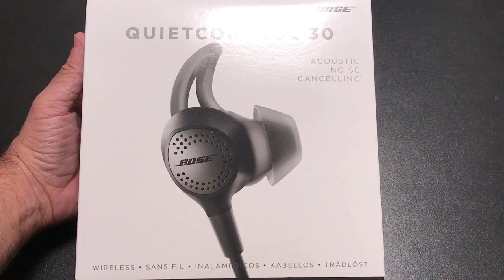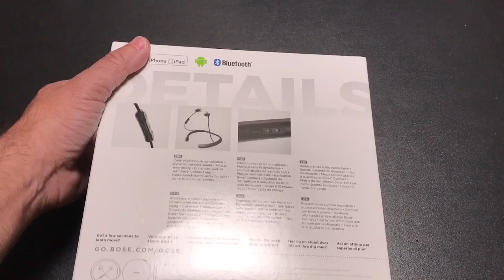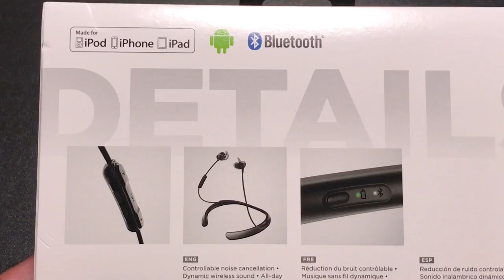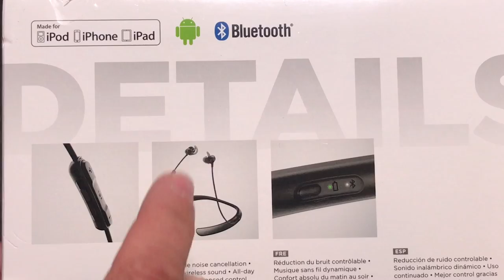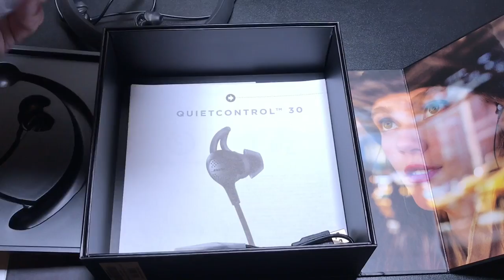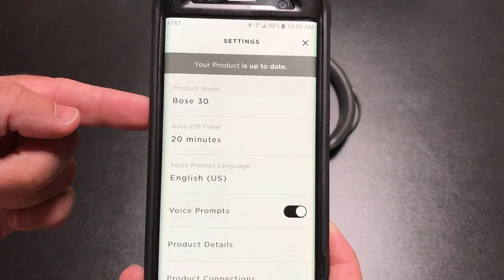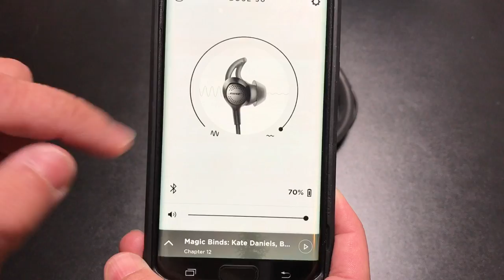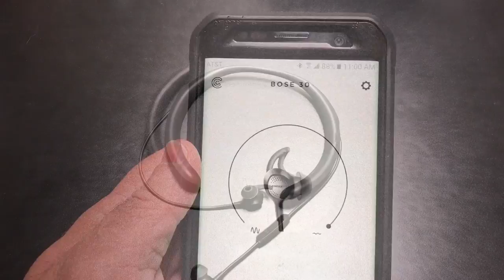Bose QC 30 Wireless Headphones at $299 should you buy?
this is a in depth review of the QUIETCONTROL 30's.  I will review comfort, ease of use, noise cancelling, and more.

Audio quality is very good and its pretty much what you would expect from a $300 headphone.  Solid base, mids and highs and fantastic noise cancellation.

Listen like never before with quiet control 30 wireless headphones. Powerful New technology from Bose lets you set your own level of noise cancellation, so you can decide how much of the world you want to let in-or how quiet you want your surroundings to be. While you're listening to your favorite music, volume-optimized EQ delivers balanced audio performance no matter the volume. And when you're in windy or noisy environments, a noise-rejecting dual-microphone system provides clear calls. Bluetooth and NFC pairing let you connect to your devices quickly and conveniently, so you can listen to a podcast on the train or music at work. With a lightweight neckband that gently conforms to your body and soft, comfortable stay hear+ qc tips, you can listen all day. A rechargeable lithium-ion battery keeps going for up to 10 hours of wireless listening per charge. And a quick 15-minute charge will give you another Hour of use. The Bose connect app helps you manage your paired devices and gives you enhanced control. Available in Black. Included: quiet control 30 wireless headphones; 3 sizes of stay hear+ qc tips; USB charging cable; carrying case with accessory pouch.